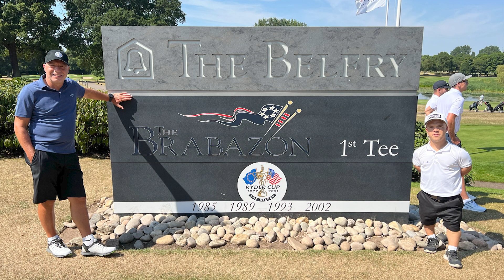Matthew Jones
In his work as a travel rep and tour guide, helping holidaying customers to find the best bars and restaurants, Matthew Jones would often be driving past golf courses but never gave them a thought.
And if Covid-19 hadn’t ripped the heart out of the tourism business in 2020, Matt may still be out there somewhere in Spain, Ibiza or elsewhere in the Med.
However, Matt’s adventures in sunny climes and his passion for golf, are certainly linked, because both boosted his feelings of positivity – an impressive mindset which he exhibits as a new player.
In June, Matt, who is of short stature, won the Stableford category of The PING Open on the EDGA schedule.
Matt says: “You would be surprised how good it feels just to be out in the fresh air, focusing on a little white ball; it silences everything else out that's going on in the world. If you can find a way to give it a go, you will enjoy the game, you will get to meet new people and it will open up a whole new world for you.”
Enjoy discovering the story of Matthew Jones here.